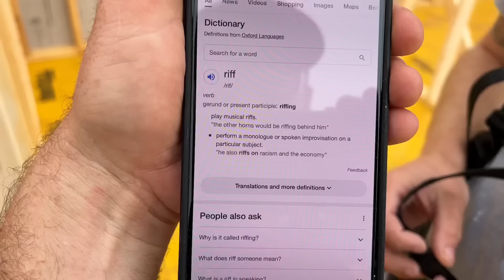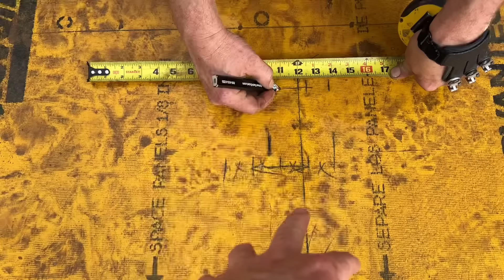Interior Walls and Loft Floor Framing | Building A Mountain Cabin EP11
It’s the beginning of another adventure building a home start to finish with the Perkins Brothers and Crew!! As usual we are perched on a remote mountain top in the the Great Smoky Mountains, which poses it’s own unique challenges for construction.

On this episode we frame the  interior walls of the main living space of the cabin and then go up another floor! This includes great tips for building girders, walls and floor systems￼!